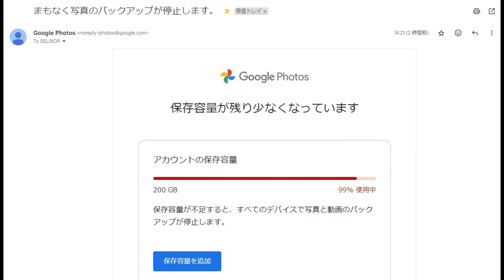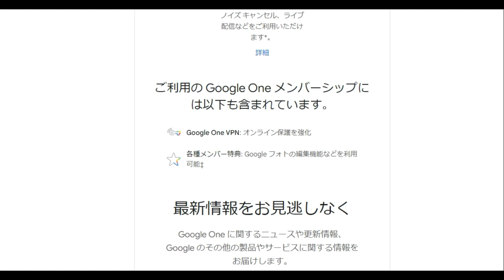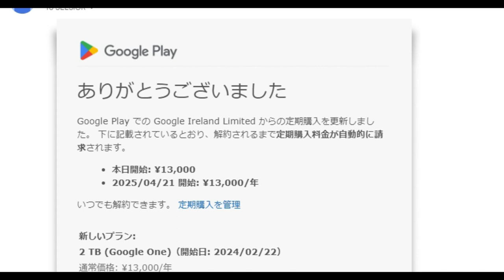【隠居TV】GoogleOne「2TB」へのアップグレード（100年で130万円契約）